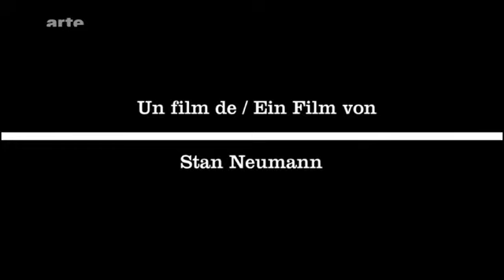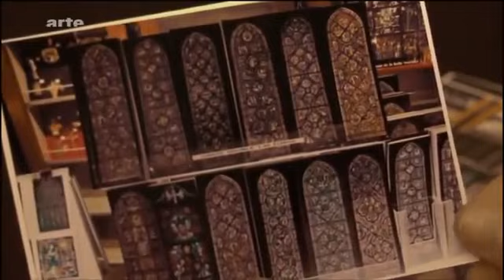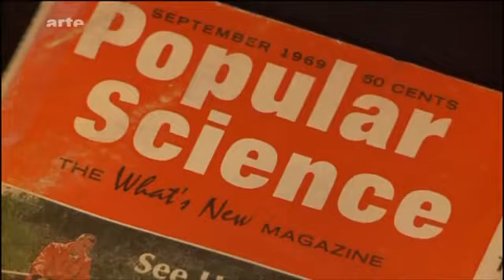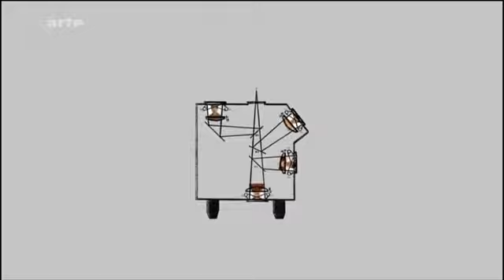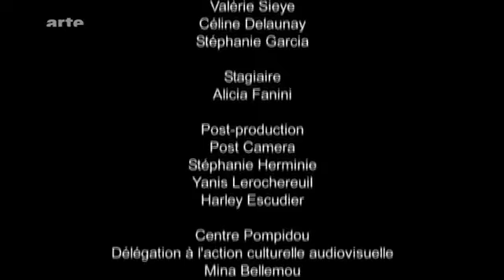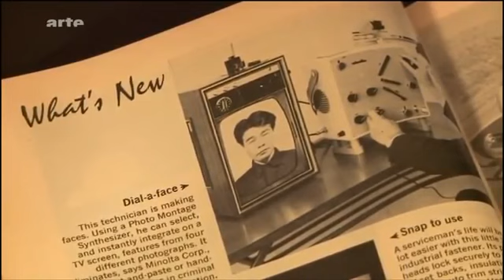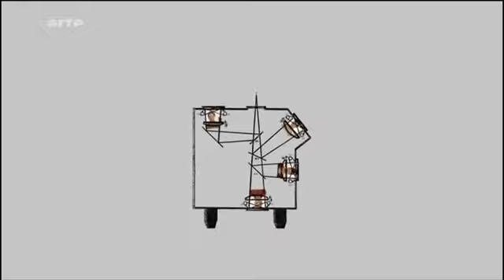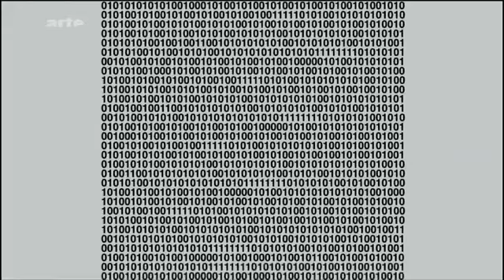Foto - Die neue deutsche Objektivität (Doku)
Bernd und Hilla Becher, Begründer der Düsseldorfer Fotoschule, sorgten mit ihren schnörkellosen und nach Objektivität strebenden Bildern für grundlegende .

Bernd Becher und seine Frau Hilla, beide im Deutschland der 30er Jahre geboren, begründeten in der zweiten Hälfte des 20. Jahrhunderts die Düsseldorfer .

Ihre Fotografien bezeugen den Reichtum des Industrieerbes der Nachkriegszeit. Bernd Becher (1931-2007) und Hilla Becher (geboren 1934) erwarben als .

Heute am Fototutorial Mittwoch erkläre ich Dir warum Du Fotos von anderen anschauen solltest! Tonaufnahme mit: und .

Sechs talentierte Nachwuchsfotografen haben an einer einmaligen Masterclass von Oliviero Toscani teilgenommen. Der weltbekannte italienische Fotograf .